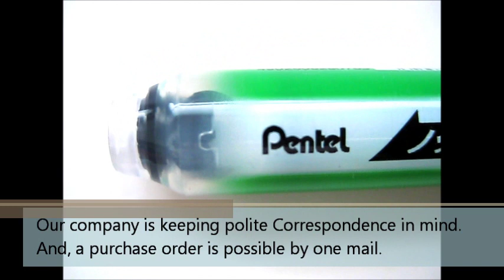"Japan Champion Stationery Shop" is also performing Service called bundle Set